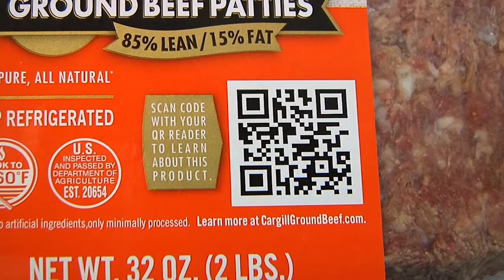AgweekTV: Food Evolution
A big turn out at the Fargo Theater recently, as CommonGround North Dakota sponsored a documentary about food and, for some,  fears that go along it. The film focuses on the controversy over genetically modified food.